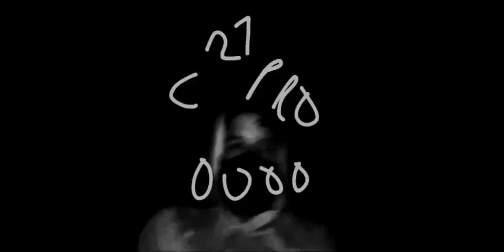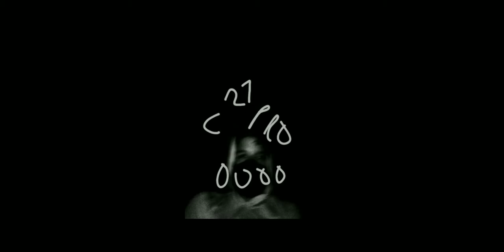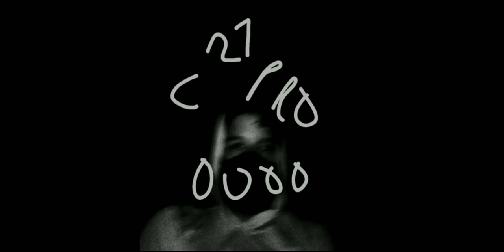C-21 PRO-0000 Lucas C.C Music2021 [LC] ✓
PRODUÇÃO ORIGINAL
        LUCAS